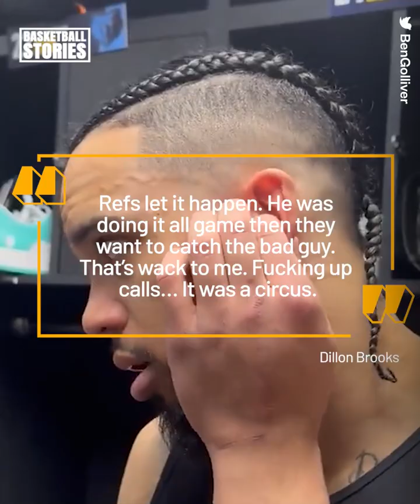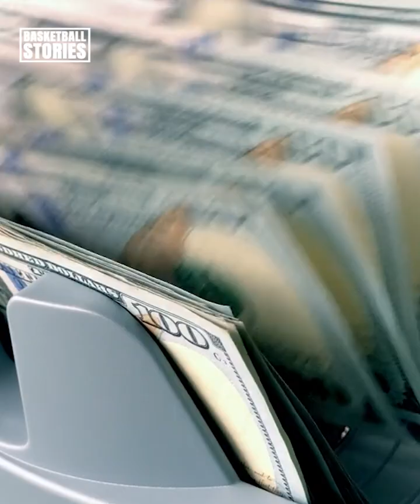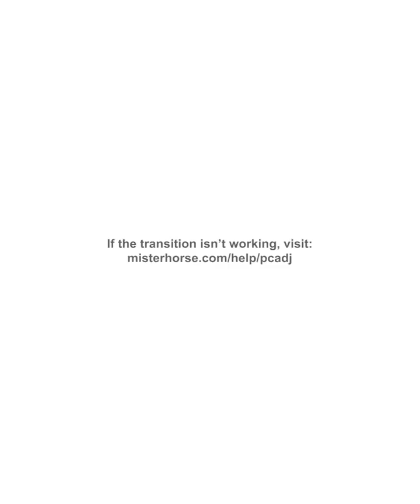5 Times Dillon Brooks Tried to be a tough guy 🤣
Dillon Brooks is becoming one of the NBA’s most polarizing figures. His feuds with Draymond Green, Steph Curry, and the rest of the Golden State Warriors are making major waves. There’s also the time that Dillon Brooks nearly got into a fight with NFL legend Shannon Sharpe! These are the times that Dillon Brooks tried to be a tough guy!